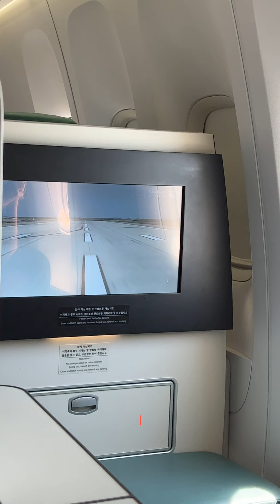[4K] New York 맨해튼 : 레지던스 리빙샵 하이라인 갤러리 그리고 디아비컨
안녕하세요
인테리어디자이너 정은주에요.

6월에 다녀온 뉴욕출장 일기를 영상으로 담아봤어요.
센트럴 파크 근처 레지던스를 잡아서 아침에는 센트럴 파크를 걷뛰 하고
레지던스 관련 자료조사를 하는 틈틈이 리빙샵과 갤러리 레스토랑을 정말 열심히 도장 찍고 다녔어요.ㅎㅎ

짧은 영상이지만 리빙 피플 여러분들께 도움이 되는 팁과 감흥이 있길 바랄게요.

리빙 피플 여러분
항상
고맙습니다.

P.S. 담번 해외출장때는 좀 더 자세히 잘 찍어볼게요.
혼자 촬영하는 건 넘 힘들어요.ㅜㅜ
그렇지만 재미있게 봐주세요:-)